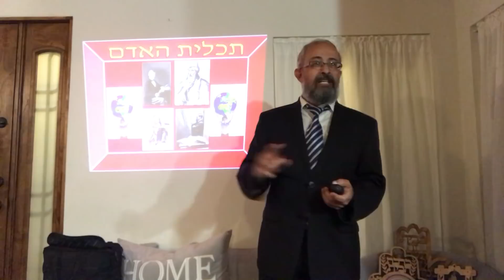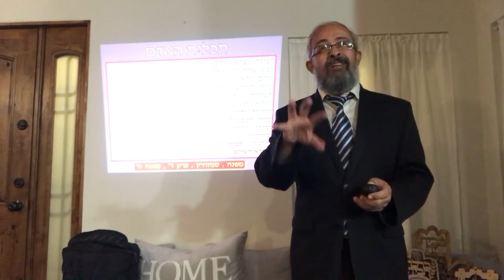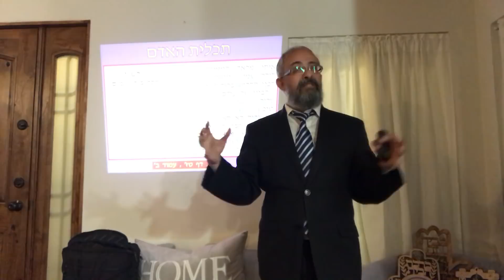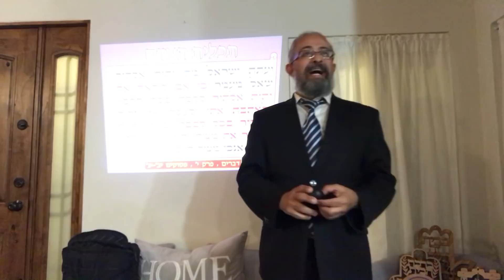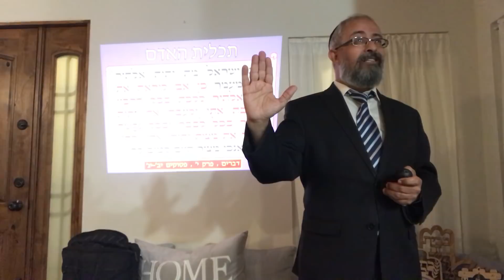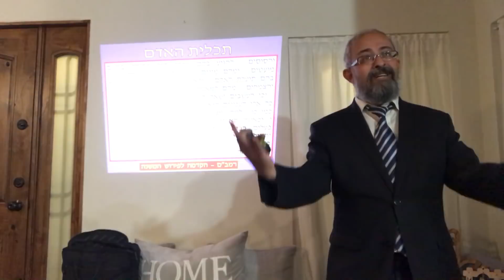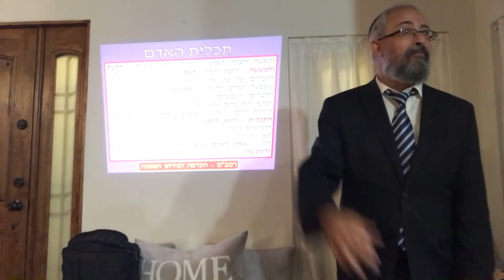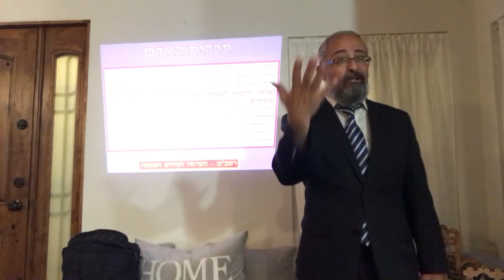הרב ינון קלזאן - תכלית האדם בעולם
בס"ד